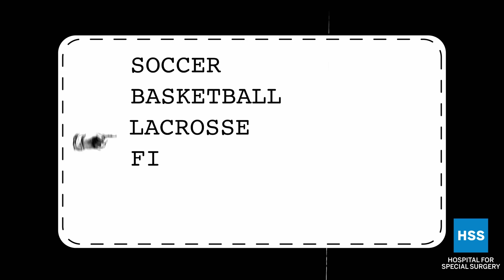Sports Training Tips: ACL Injury Prevention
ACL injuries in MMA are common, but preventable. Flyweight contender Joe Benavidez & Hospital for Special Surgery show ways in which you can build endurance & prevent injury.